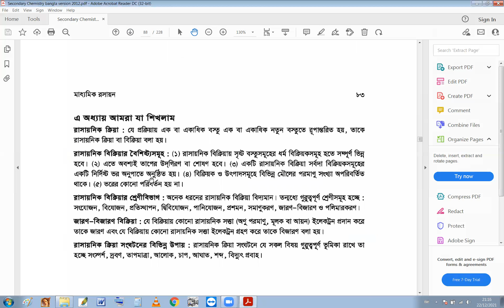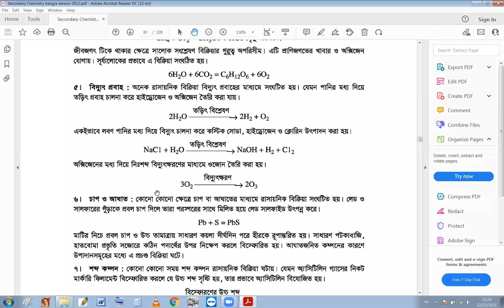রাসায়নিক বিক্রিয়া || রাসায়নিক বিক্রিয়া সংঘটনের উপায় || S.S.C Chemistry Tutorial in Bangla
Welcome to you my " Motiar’s Tutorial" Channel

Chemical reaction || রাসায়নিক বিক্রিয়া || SSC Chemistry chapter 7 || এসএসসি রসায়ন বিজ্ঞান অধ্যায় 7 || Dakhil Chemistry Chapter 7 || দাখিল রসায়ন বিজ্ঞান অধ্যায় 7 ||  Class 9 Chemistry Chapter 7 || Class 10 Chemistry Chapter 7

Class 9-10

নবম শ্রেণীর রসায়ন বিজ্ঞান টিউটোরিয়াল
দশম শ্রেণীর রসায়ন বিজ্ঞান টিউটোরিয়াল
এসএসসি রসায়ন বিজ্ঞান টিউটোরিয়াল
দাখিল রসায়ন বিজ্ঞান টিউটোরিয়াল

নবম শ্রেণীর সৃজনশীল রসায়ন বিজ্ঞান টিউটোরিয়াল
দশম শ্রেণীর সৃজনশীল রসায়ন বিজ্ঞান টিউটোরিয়াল
এসএসসি সৃজনশীল রসায়ন বিজ্ঞান টিউটোরিয়াল
দাখিল সৃজনশীল রসায়ন বিজ্ঞান টিউটোরিয়াল

S.S.C রসায়ন বিজ্ঞান টিউটোরিয়াল
H.S.C গাণিতিক রসায়ন বিজ্ঞান টিউটোরিয়াল

দাখিল রসায়ন টিউটোরিয়াল
S.S.C রসায়ন টিউটোরিয়াল

প্রয়োগ এবং উচ্চতর দক্ষতামূলকঃ
আমাদের দৈনন্দিন জীবনে প্রশমন বিক্রিয়ার গুরুত্ব
ঢাকা বোর্ড 2019 ঢাকা বোর্ড 2017
সংশ্লেষণ বিক্রিয়া সংযোজন বিক্রিয়া কিন্তু সকল সংযোজন বিক্রিয়া সংশ্লেষণ বিক্রিয়া নয় উদাহরণসহ আলোচনা ও ব্যাখ্যা
উদাহরণসহ জারণ বিজারণ প্রক্রিয়া ব্যাখ্যা করো অথবা ইলেকট্রনীয় মতবাদ ব্যাখ্যা করো
অথবা বিশেষ কোনো উদাহরণের সাহায্যে জারন-বিজারন এর ব্যাখ্যা দাও
কোন যৌগে কেন্দ্রীয় পরমাণুর জারণ সংখ্যা নির্ণয়
উদাহরণসহ আর্দ্র বিশ্লেষণ বিক্রিয়া ব্যাখ্যা করো
নন রেডক্স বিক্রিয়া উদাহরণ সহ ব্যাখ্যা করো
লা শাতেলিয়ার নীতির আলোকে কোন বিক্রিয়ায় তাপের প্রভাব আলোচনা করো বিশেষ ক্ষেত্রে ঘনমাত্রার আলোচনা
.ঢাকা বোর্ড 2019 ধাকা বোর্ড 2016 দিনাজপুর বোর্ড 2017 কমিল্লা বোর্ড 2019 কুমিল্লা বোর্ড 2017 কমিল্লা বোর্ড 2016 চট্টগ্রাম বোর্ড 2019
লা শাতেলিয়ার নীতির আলোকে সালফার ট্রাই অক্সাইড এর শিল্প উৎপাদন প্রক্রিয়া ব্যাখ্যা করো
ধাকা বোর্ড 2000 15 রাজশাহি বোর্ড 2015

Motiar Rahman

Chemistry tutorials in Bangla,দাখিল সৃজনশীল রসায়ন বিজ্ঞান টিউটোরিয়াল, Dakhil Chemistry Tutorial in Bangla,এসএসসি সৃজনশীল রসায়ন বিজ্ঞানের টিউটোরিয়াল, S.S.C Chemistry Tutorial in Bangla,SSC Chemistry Chapter 7, Dakhil Chemistry Chapter 7, পলিমারকরণ সমানুকরণ বিক্রিয়া, Motiar Rahman,   লা শাতেলিয়ার নীতি, জারণ বিজারণ বিক্রিয়া, Motiar’s_Tutorial,